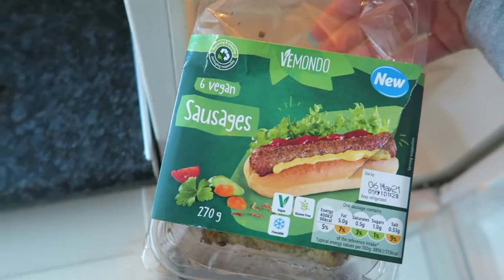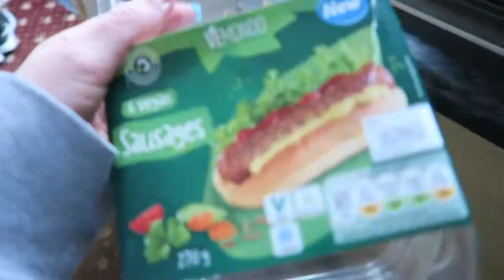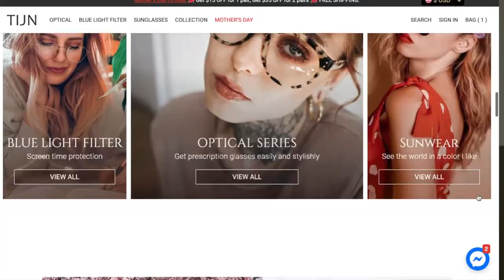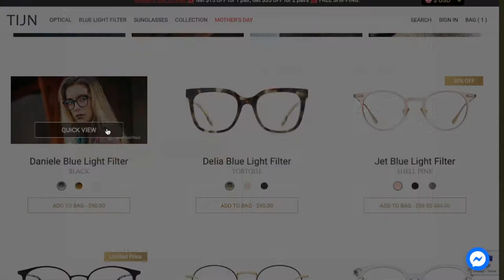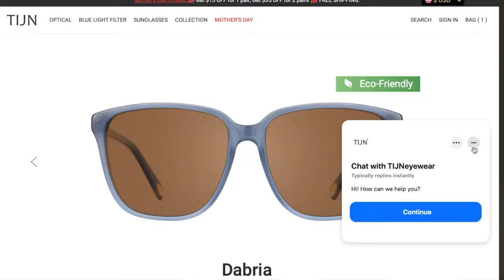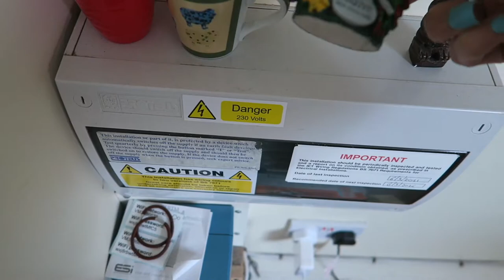A Day In The Life | Handing In My Dissertation & New Glasses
In today's video I take you through a casual day with me! I handed in my dissertation, show you some new glasses, skincare bits and jewellery pieces xx

My Own Skincare Range: